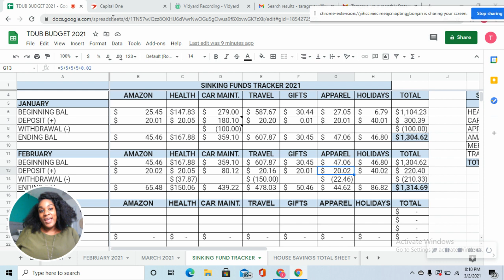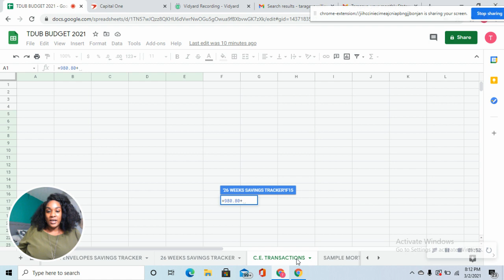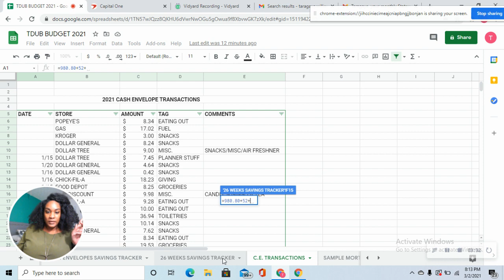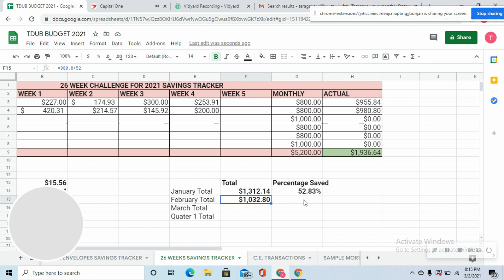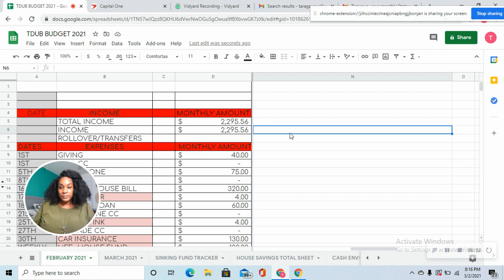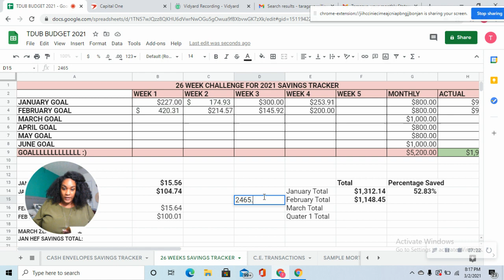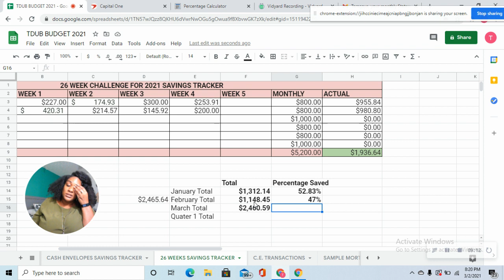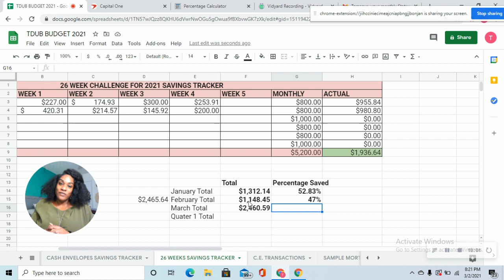February 2021 Savings Challenges Updates | What Percentage Did I Save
Hello Everyone,  Welcome or Welcome Back to Journey To Wealth and Wisdom.   We are just over here trying to be frugal and happy; drinking our water and minding our business.

March Madness Info:

Rules:

1. Choose what to save for (sinking fund, savings, debt, etc.)
2. Every Saturday, look at your leftover money & decide an amount to save for this challenge. You can use a random number if you like.
3. Add this to an envelope. free envelope link is below.
4. On the last day of March, count it all up and reveal in your March Madness Savings Challenge video.
5. Use hashtags marchmadnessmoney marchmadness2021 marchmadeness savings,

Special thanks to Shawn (WanderlustingDiva) for making this bomb 💣 cash envelope!!!

Fetch Rewards:
( so far I love it)

My Etsy shop is called  Targaye Nicole, I sell cash envelope sets

Gold Calculator:

Dress Forms:

Shoe Storage Tower:

7 pack Parkoo pens:

15 Pack Clear Envelopes

Marie Kondo The Life Changing Magic of Tidying Up Book:

Song Being Used In my video intro:

Category
Music